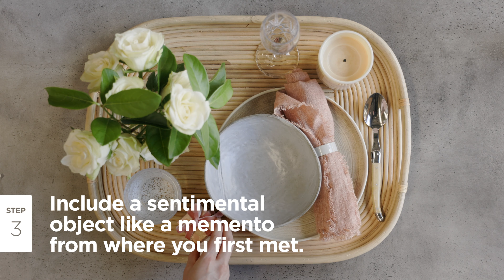Three Ways To Style A Breakfast Tray (for the one you love)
Whether you're marking a big occasion, wanting to impress, or you're just an incurable daily romantic, let the T&W style team show you three sure fire ways to win over your significant other.